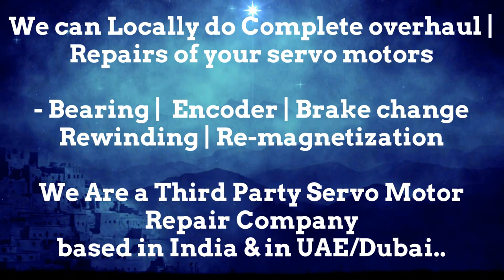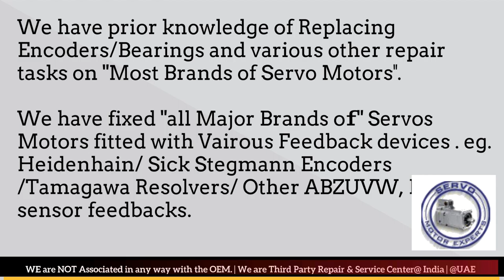SOLPOWER Plastic Moulding Machine Servo Fault,amplifier fault finding,industrial repair service